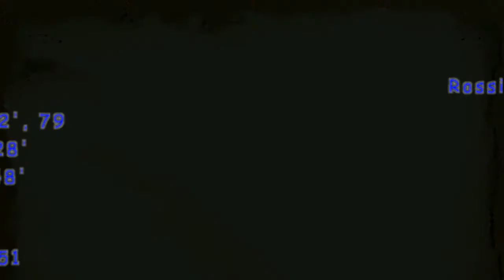Rossington Main v Teversal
Brief highlights of the BARIS NCEL Div One game at Oxford Street between Rossington Main and Teversal played Saturday 8 September 2012